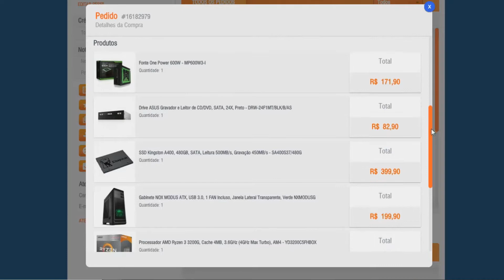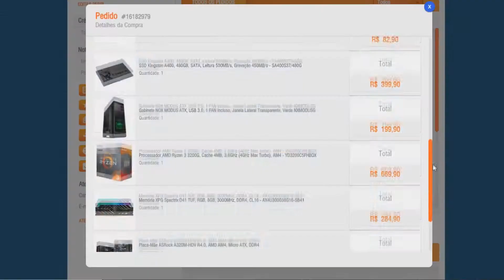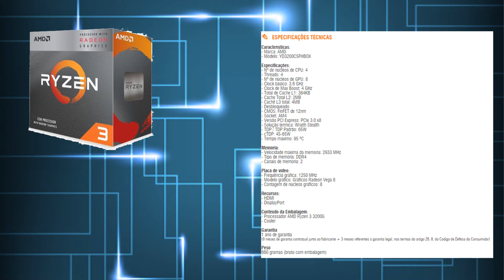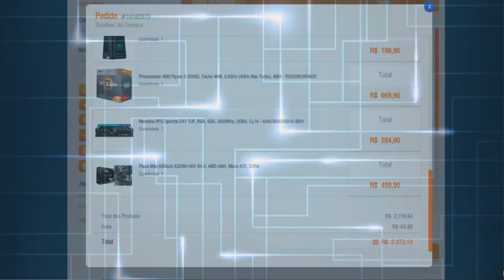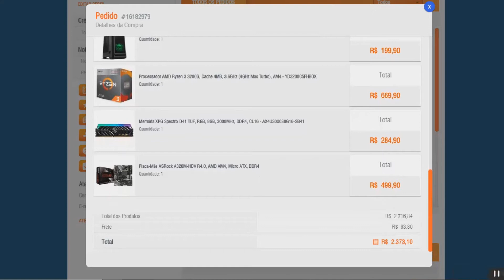CPU GAMER DE ENTRADA (RYZEN 3 2200G, SSD 480G, 8G RAM 3000mhz, FONTE 600W)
Então, esta foi a configuração de entrada no melhor valor que consegui durante a pandemia e vocês?
Lembrando que não sou especialista, deixe nos comentários suas sugestões e opiniões.

Valeu tmj.

 - Fonte One Power 600W - MP600W3-I
- Drive ASUS Gravador e Leitor de CD/DVD, SATA, 24X, Preto - DRW-24F1MT/BLK/B/AS
- SSD Kingston A400, 480GB, SATA, Leitura 500MB/s, Gravação 450MB/s - SA400S37/480G
- Gabinete NOX MODUS ATX, USB 3.0, 1 FAN Incluso, Janela Lateral Transparente, Verde NXMODUSG
- Processador AMD Ryzen 3 3200G, Cache 4MB, 3.6GHz (4GHz Max Turbo), AM4 - YD3200C5FHBOX
- Memória XPG Spectrix D41 TUF, RGB, 8GB, 3000MHz, DDR4, CL16 - AX4U300038G16-SB41
- Placa-Mãe ASRock A320M-HDV R4.0, AMD AM4, Micro ATX, DDR4